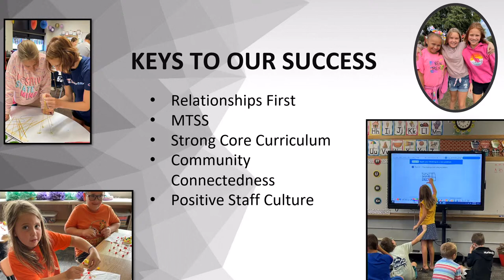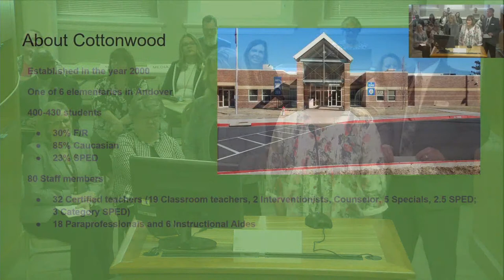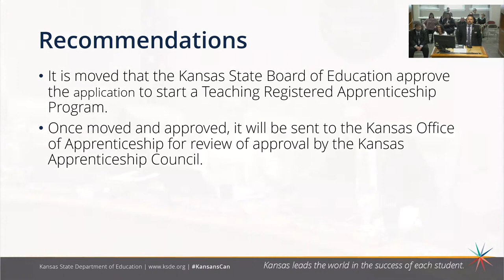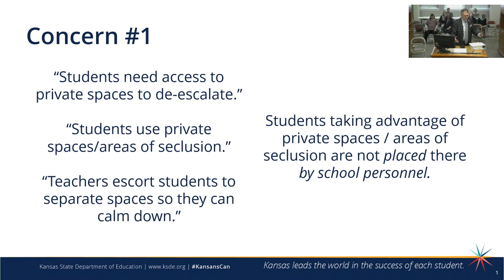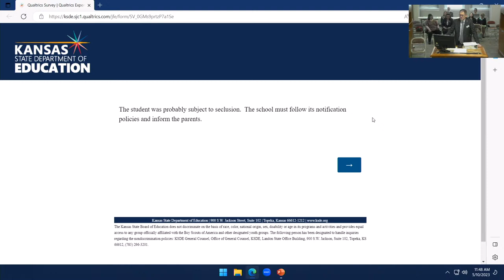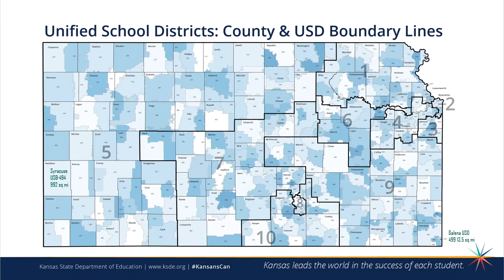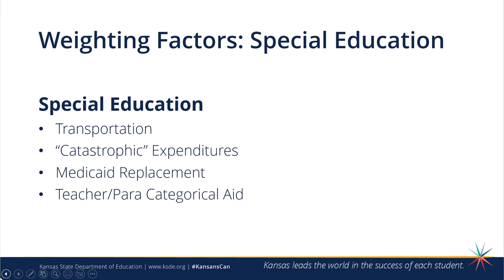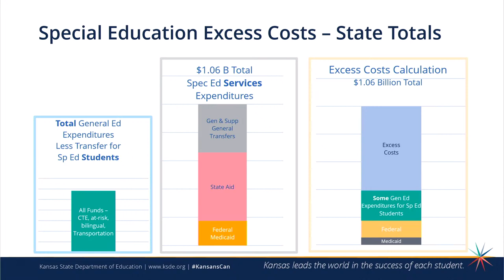The May 10th, 2023 Kansas State Board of Education Meeting